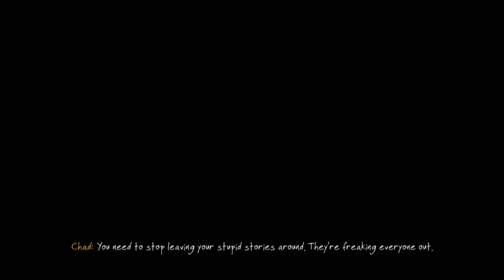The Vanishing Of Ethan Carter Part 5 - Burnt House